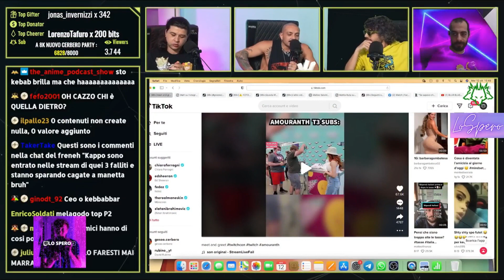IL CERBERO MOSTRA UN VIDEO DI FRENEZY CHE INSULTA PESANTEMENTE UN SUO DONATORE IN LIVE!